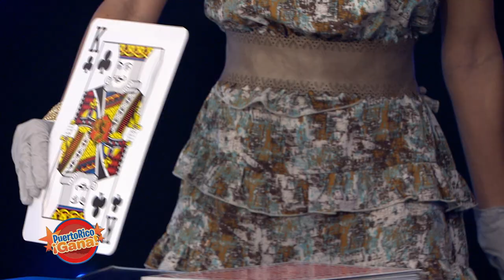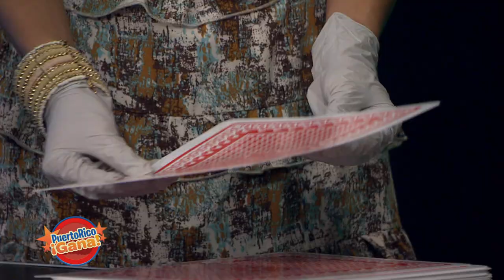Puerto Rico Gana - 05–01-2020- #1